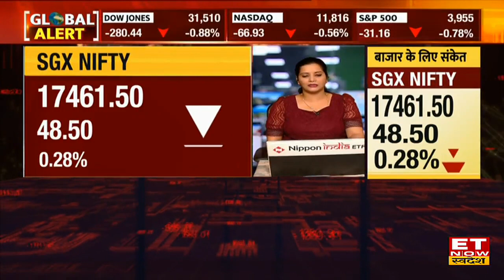Global Market Update: US Market में निचले स्तरों पर बंद हुआ Dow, SGX Nifty 17450 के स्तर के करीब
Global Market Update | Global Market Cues | Global Market News | US Market Update | Asian Market Update | SGX Nifty Today | ET Now Swadesh
Global Market Update: ग्लोबल मार्केट से आज कमजोर संकेत। लगातार चौथे दिन अमेरिकी बाजार (US Market)  गिरावट के साथ हुए बंद। Dow करीब 280 अंकों से अंकों की गिरावट, साथ ही Nasdaq 1.% नीचे बंद हुआ। आज एशियाई बाजारों में हल्की गिरावट के साथ जारी है कारोबार। SGX Nifty करीब 50 अंक नीचे 17420 के स्तर पर कर रहा है कारोबार।
जानें Global Market Update & Market Cues For Today.